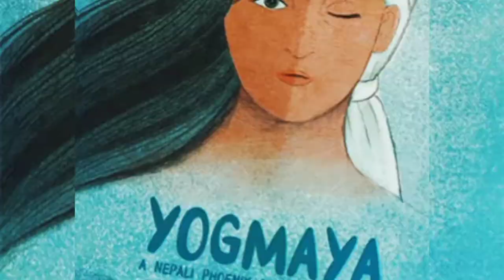YOGMAYA 🧘SUMMARY IN NEPALI🔥🔥 | CLASS 11 NEPALI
Here's what I'm going to cover in this video📹:

Point #1 {summary of Yogmaya }

Point #2  {chapter class 11 nepali}

Point #3  {class 11 nepali yogmaya summary  }

The following stories📖 are in this video:

Yogmaya is based on the life of female protagonist Yogmaya Neupane (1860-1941), a religious leader and women rights activists born in Bhojpur, who fought against the autocratic Rana regime.
Yogmaya Neupane (Nepali: योगमाया न्यौपाने) (1867–1941) was a religious leader, women's rights activist and poet based in Bhojpur district of Nepal.[1] Yogmaya is considered to be among the pioneer female poets in Nepal with her only published book of poems, the Sarwartha Yogbani (Nepali: सर्वार्थ योगवाणी) considered to be her most notable contribution.[2]

Yogmaya's poems are set around the time when Nepal was ruled by the Rana regime and when India was ruled under the British raj. Her style, characterized by the cultural and political oppression of the time was distinctly original and courageously outspoken. Despite putting a significant focus on the Hindu religious context as a religious leader, her poems and activism themes heavily revolved on female and minority rights in the region, which appealed to a lot of people around the time. In her later years, her activities were heavily monitored by the government and her works were banned by the authorities under the command of the Rana rulers and despite the persecution of her group, she is notable for opting to remain in Nepal and spending her last days around her birthplace in Eastern Nepal. It is also regarded that Yogmaya founded the first organization of Nepali women, the Nari Samiti for women's rights in 1918, which was considered to be the main lobby behind the abolition of the Sati Pratha in Nepal in 1920.[3]

Yogmaya's activism begun after she declared renunciation and returned to Nepal. With the authorities increasingly harsh towards Yogmaya and her group of supporters, as well as, unwilling to reform their brutal and corrupt approach to governance, Yogmaya and 67 of her disciples committed the biggest mass suicide (Jal-Samadhi) in Nepali history by jumping into the Arun River in 1941.[4] In January 2016, the Nepal Government issued a postage stamp recognizing her contributions.

 . We cover lots of cool stuff such as how to, Summary and study⚙️.

Hey!! I am Subash karki, plus 2 Student at 📍 Pss, Gaighat 🏫. I enjoy reading books 📚 and learning new skills 🤹. This channel is on college, Summary and some technical information 👨‍💻.

🌟 🌟 TAGS🌟 🌟

🌟 🌟  HASTINGS 🌟 🌟